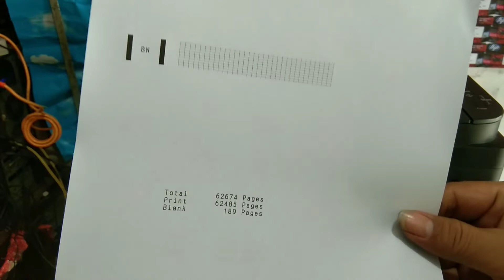Tinta Warna printer Canon Seri G2010 tidak keluar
semua warna tidak keluar printer seti G

tinta warna tidak keluar printer canon
tinta warna hitam tidak keluar
tinta warna merah tidak keluar
tinta warna kuning tidak keluar
tinta warna biru tidak keluar